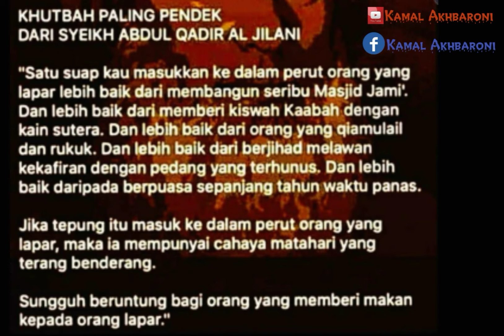sungguh beruntung orang yang memberi makan kepada orang yang lapar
satu suap kau masukkan ke dalam perut orang yang lapar
lebih baik dari membangun seribu masjid jami'
dan lebih baik dari memberi kiswah kaabah dengan kain sutra
dan lebih baik dari orang yang qiamulail dan rukuk
dan lebih baik dari berjihad melawan kekafiran dengan pedang yang terhunus
dan lebih baik dari berpuasa sepanjang tahun waktu panas
jika tepung itu masuk ke dalam perut orang yang lapar
maka ia mempunyai cahaya matahari yang terang benderang

dari SYEIKH ABDUL QADIR AL JALANI

semoga berkah buat kita semua
aamiin